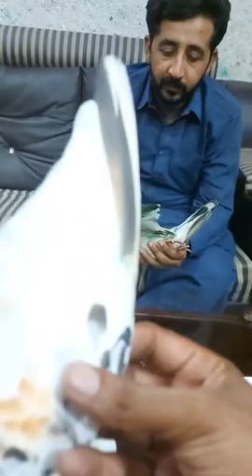ustad Mithu lali sab ki chat se...shoq